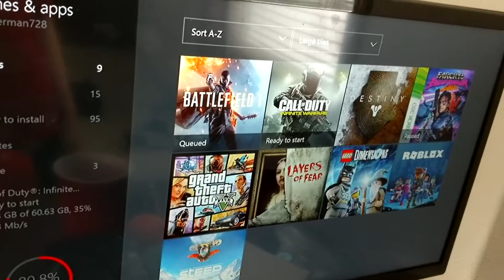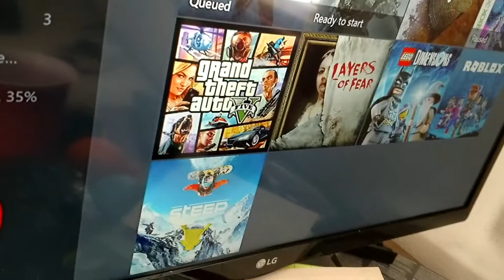This guy is strange